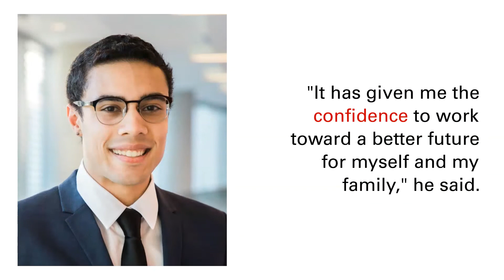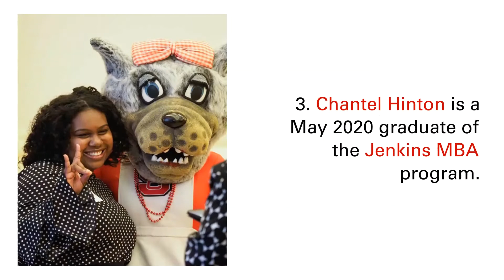The Impact of Scholarship at the Poole College of Management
The opportunity of academic scholarships has helped students from all backgrounds earn a college degree for decades at NC State.

Since our formation in 1990, the Poole College of Management has made the same commitment to our students through scholarships generously funded by our donors. With these scholarships, students have pursued academic research, extracurricular activities, professional endeavors and global opportunities.

Poole students Yahssain Khan, Jordan Bowman and Chantel Hinton shared their stories on their NC State experience through the gift of scholarship.